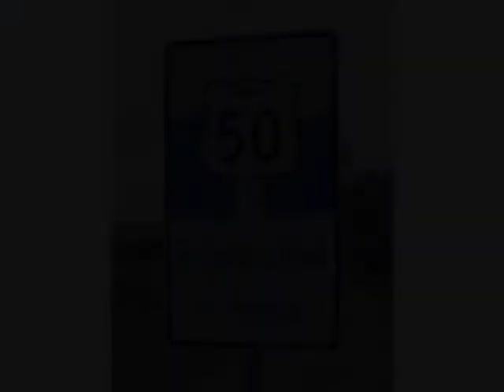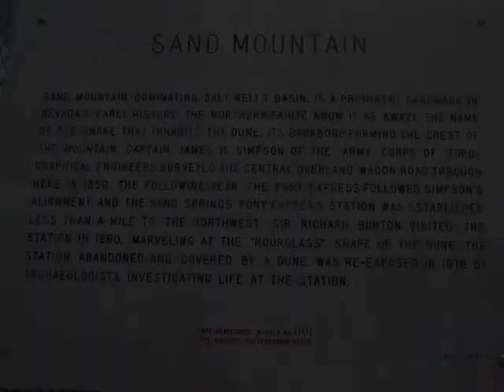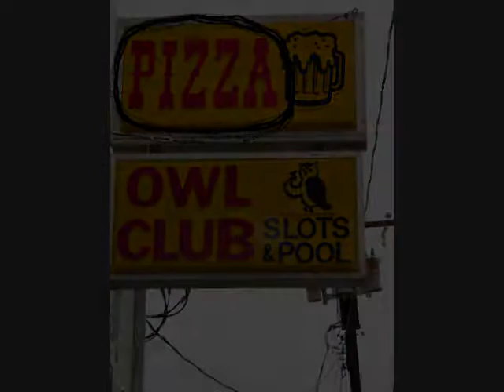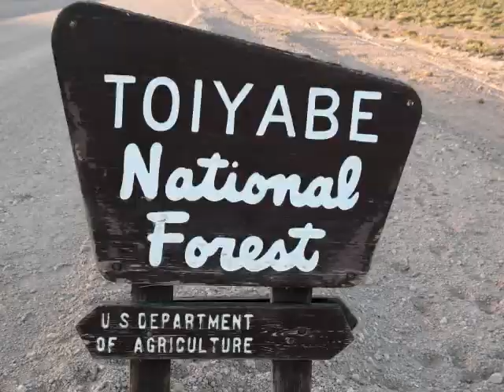The Loneliest Road in America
More than just dull dashboard video, here are some pictures taken on and near Hwy 50 in Nevada.